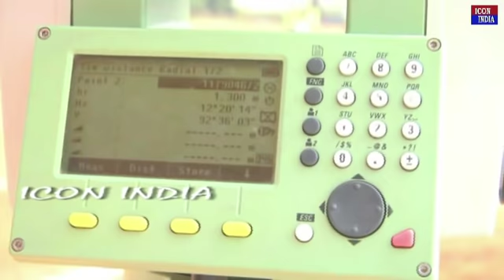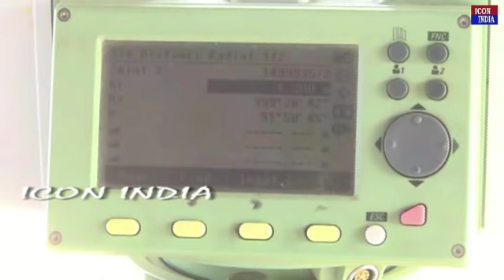Girls 2day police events 100Meters || ICON INDIA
girls police evets